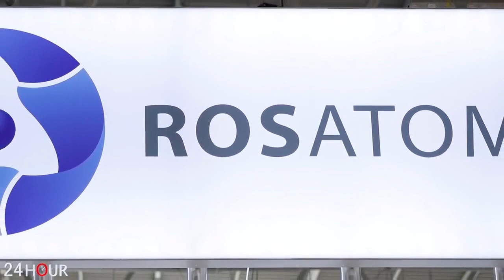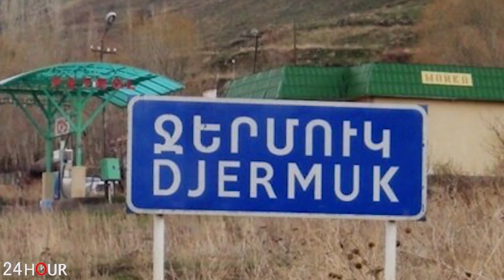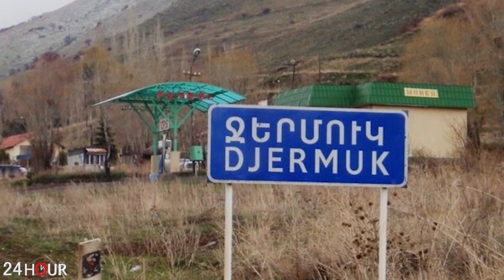ՀՐԱՏԱՊ. Ալիևը գազազել է, միայն տեսնեք նրա վիճակը